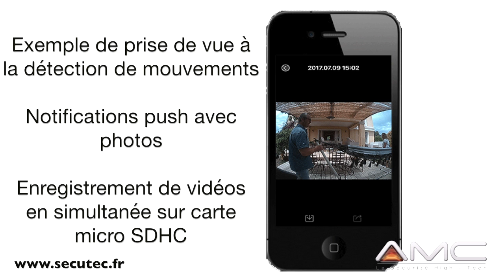MINI CAMÉRA WIFI LONGUE AUTONOMIE AVEC DÉTECTEUR DE PRÉSENCE PIR ET VISION NOCTURNE [SECUTEC.FR]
Mini caméra WiFi waterproof longue autonomie avec détection PIR, enregistrement sur carte micro SDHC (max.32Go), vision nocturne grâce aux LED infrarouges, batterie grande capacité (3400 mAh) et faible consommation (90 jours d'autonomie), accès à distance via application mobile avec méthode simplifiée P2P.